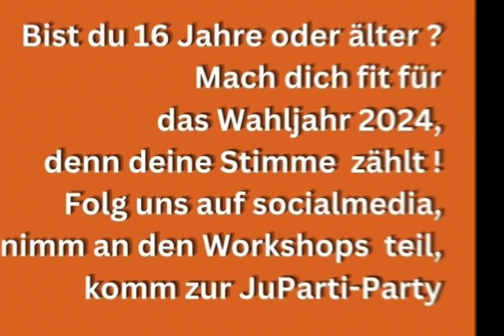JuParti Demokratie Wahlen 24 socialmedia Kampagne Quellen für Infos+Faktencheck